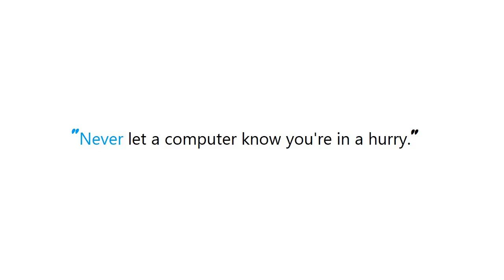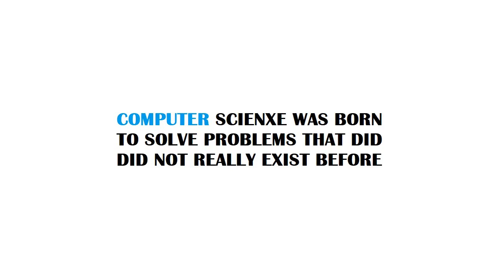PYTHON : Best practices for adding .gitignore file for Python projects?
PYTHON:BestpracticesforaddinggitignorefileforPythonprojects? PYTHON #: Best practices for adding #.gitignore file for Python projects? #

Guide : [ PYTHON : Best practices for adding .gitignore file for Python projects?  ]